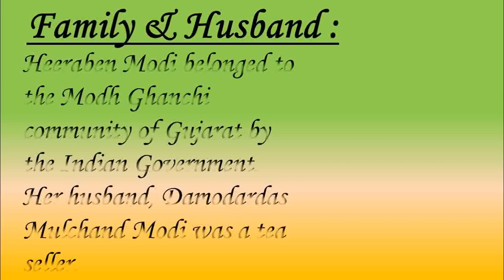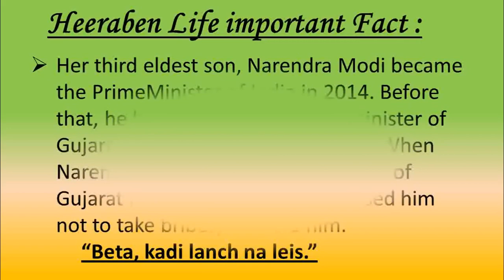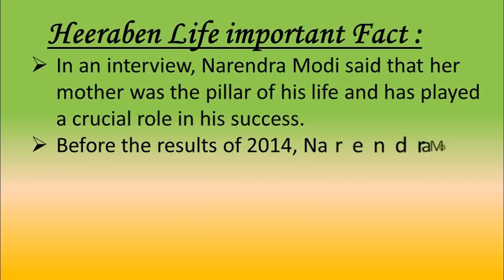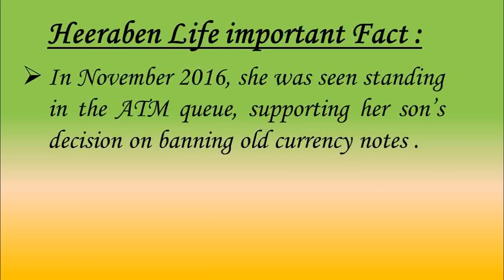primeminister youtube gujrat like heerabenmodi instagram facts deathnews modi youtube subscribe#